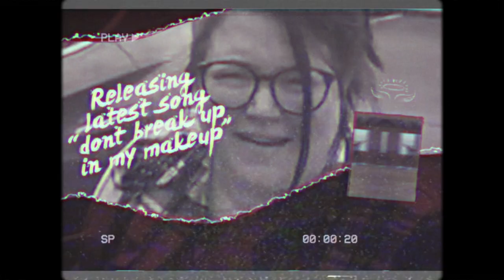Jamgasm (2023) - Official Trailer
Premiering at Louisiana Film Prize 2023 in Shreveport, Louisiana October 19-21st.

Written and Directed by Christine W. Chen

Two best friends chase their rockstar dreams, only to confront the gritty truths of band life, forcing them to unravel the authentic soul of being in a band.

Produced by Megan Colvin, Christine W. Chen, Eric Gibson, Chris Alan Evans
Starring Eric Gibson, Chris Alan Evans
Cinematography by Christine W. Chen
Edited by Christine W. Chen
Music Composed by Nick Longoria